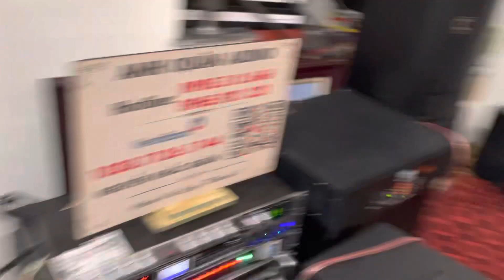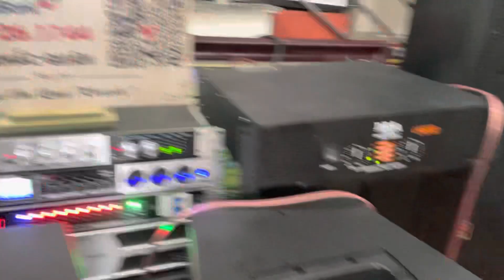Xả loa JBL quá rẻ chỉ 1900k bác nào quan tâm lh 0905312666